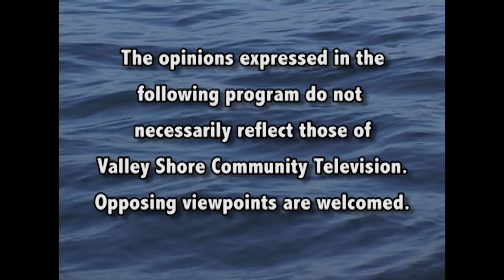Deep River Town Meetings - July 26 2022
Deep River Board of Selectmen & Board of Finance meetings on Tuesday July 26 2022